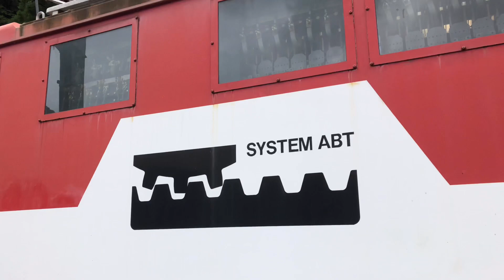【アプト式】大井川鐵道井川線長島ダム駅にて連結作業